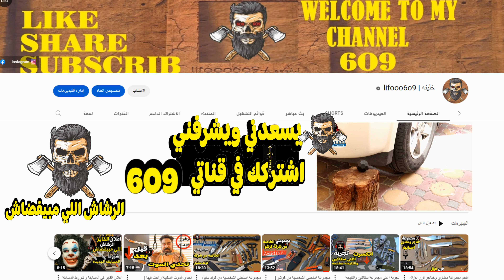سكين فولبس من شركة فوكس الايطاليه | fox knives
عرض سكين جيب صغيره من شركة فوكس الايطاليه كافة التفاصيل فى هذا الفيديو

أي سؤال او استفسار كلمني انستجرام
((انستجرام))👇🏻👇🏻👇🏻

00:00  بداية المقطع
01:00 التقسيم الأول
02:00 التقسيم الثاني
03:00 التقسيم الثالث
04:00 التقسيم الرابع
05:00 التقسيم الخامس
06:00 التقسيم السادس
07:00 التقسيم السابع
08:00 التقسيم الثامن
09:00 التقسيم التاسع
10:00 التقسيم العاشر
11:00 التقسيم الحادي عشر
12:00 التقسيم الثاني عشر
13:00 التقسيم الثالث عشر
14:00 التقسيم الرابع عشر
15:00 التقسيم الخامس عشر
16:00 التقسيم السادس عشر
17:00 التقسيم السابع عشر
18:00 التقسيم الثامن عشر
19:00 التقسيم التاسع عشر
20:00 التقسيم العشرون